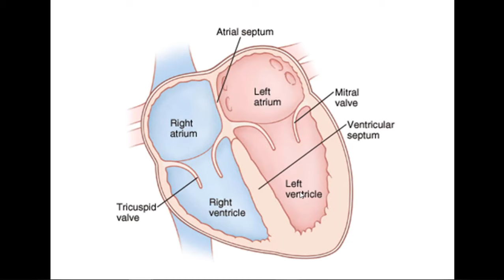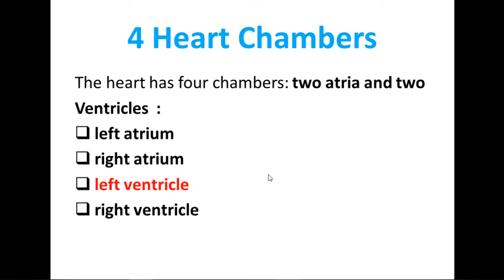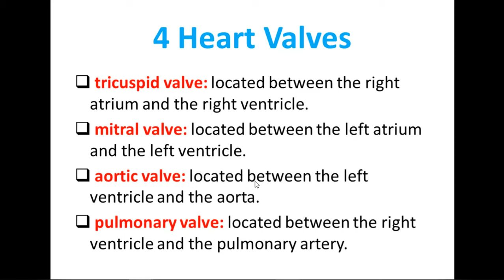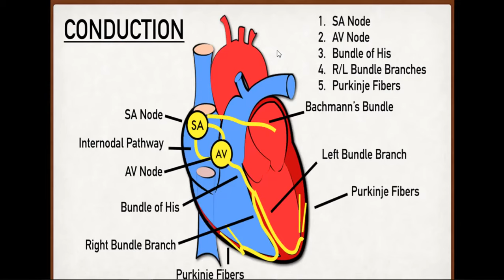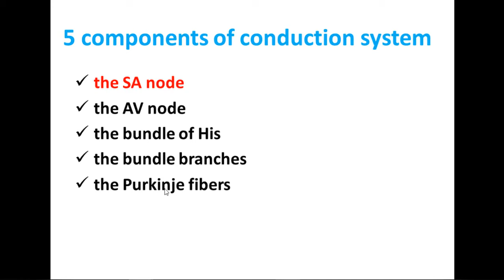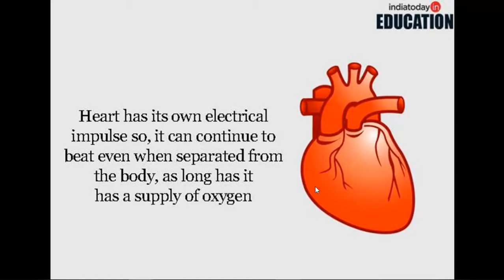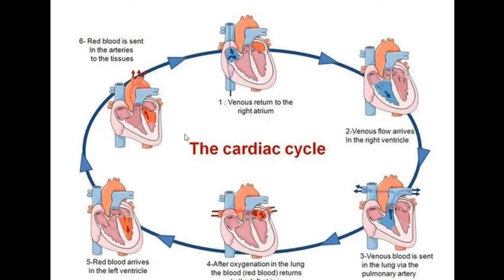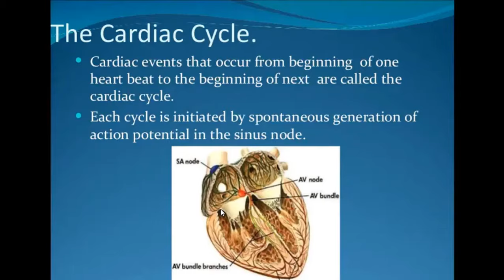ECG Physiology Lec.1 Part 1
Physiology
ECG#
تخطيط القلب الكهربائي